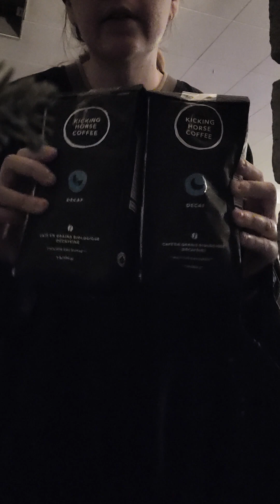mini grocery pickup turning a negative into positive Dec 24 almost 2024